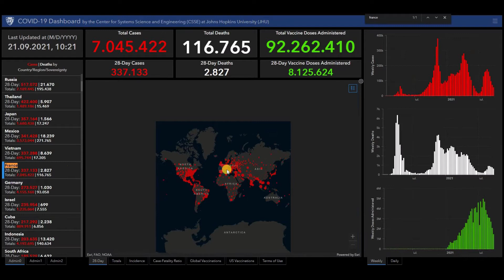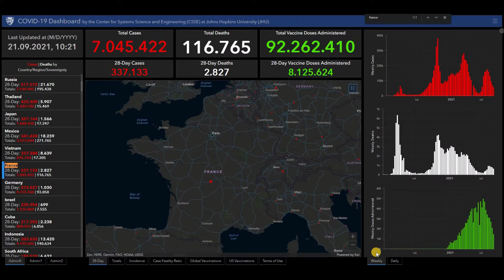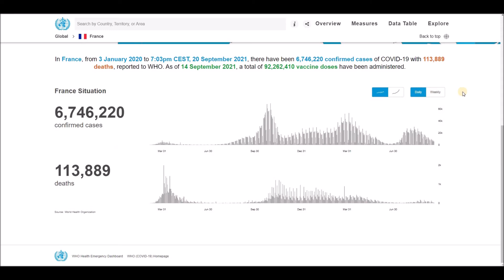Dernières actualités et statistiques sur le coronavirus (COVID-19) et la vaccination pour la France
Dernières actualités et statistiques sur le coronavirus (COVID-19) et la vaccination pour la France - 21 septembre 2021.
Cas confirmés de COVID-19, décès et doses de vaccin qui ont été administrés, signalés à l'OMS jusqu'à aujourd'hui.
Informations provenant de la science et de l'ingénierie des systèmes de l'Université Johns Hopkins (JHU), du tableau de bord des maladies à coronavirus de l'OMS (COVID-19) et de la couche COVID-19 de Google Maps.

Pour les statistiques quotidiennes de vaccination contre le COVID-19 dans le monde, veuillez visiter notre chaîne YouTube: Nothing Channel